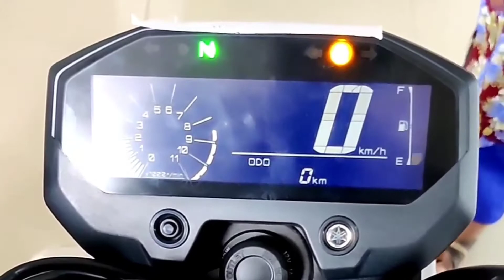FZX my first impression | raghudsp | tamil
Hey guys hope you are doing good...
In this video my first impression about fzx 2021